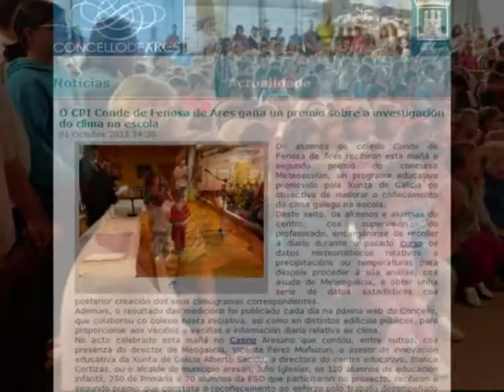Entrega Premio MeteEscolas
Entrega do 2º Premio do Proxecto MeteoEscolas do Plan Proxecta da Xunta de Galicia